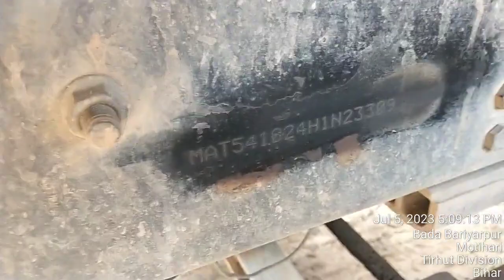Tata truck chassis number location